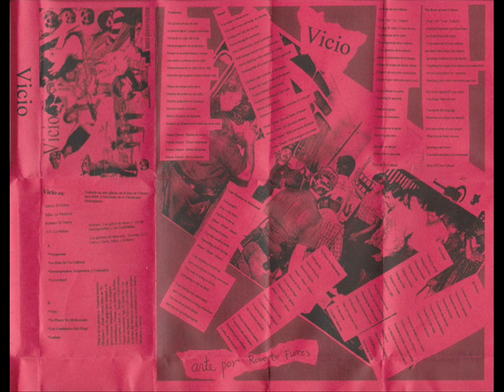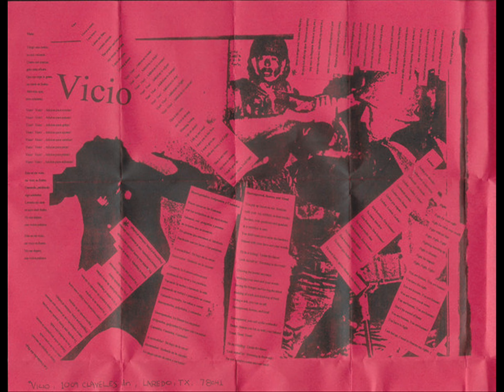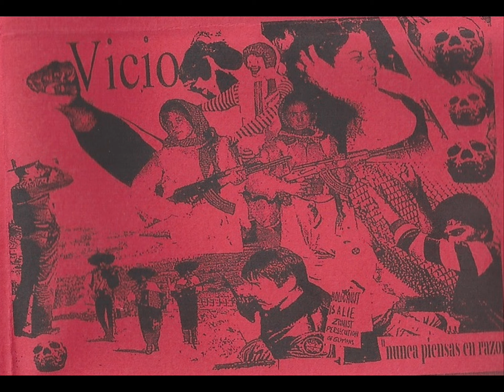Vicio - Nunca Piensas En Razón (Full Tape)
Cassette (2000)

1. Vergüenza 00:00
2. La Raíz De Tu Cultura 00:49
3. Desesperados, Golpeados, Y Cansados 02:01
4. Terrorized 03:46
5. Vicio 05:41
6. Tu Placer Es Maltratado 07:45
7. Las Cualidades Del Flojo 08:45
8. Luchar 09:43

hardcore punk band from Laredo, Texas.
VICIO was:
Roberto Flores- Bass
Mike Whitehawk- Drums
Carlos Moctezuma - Vocals
O.T. Jennings- Guitar